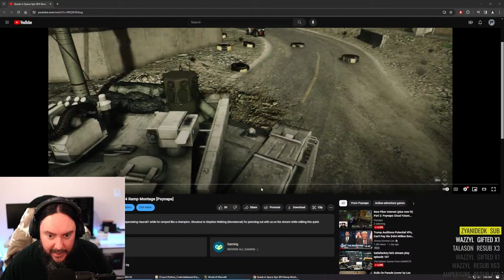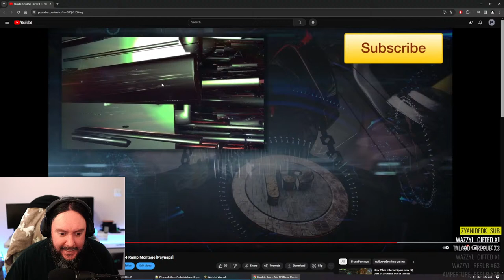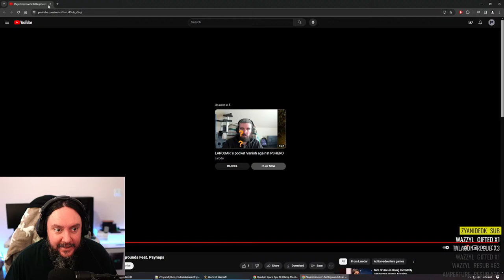New Fiber Internet (plus new i9) Part 2: Psynaps Cloud Future Tech.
Click "Like" and "Favorite" if you enjoyed the video, helps out a ton!